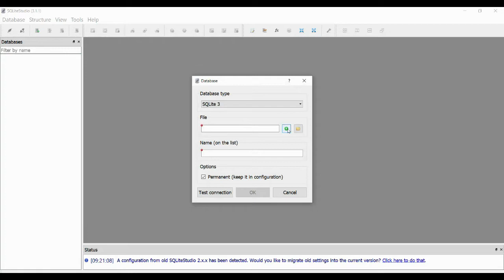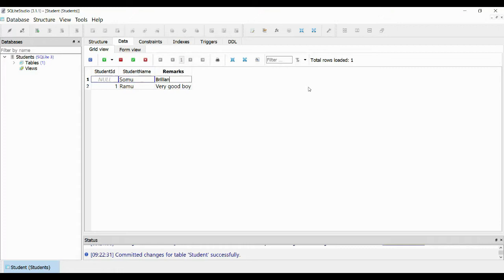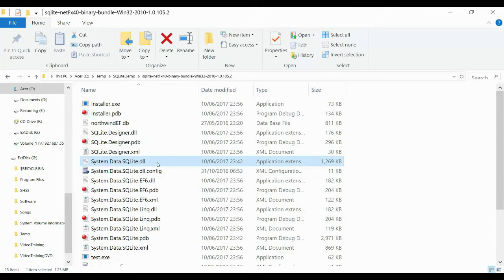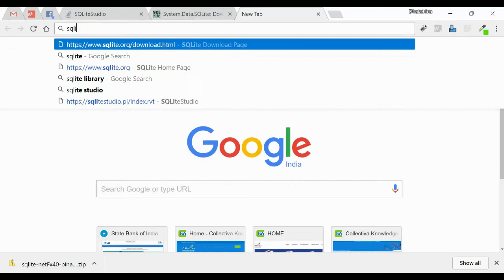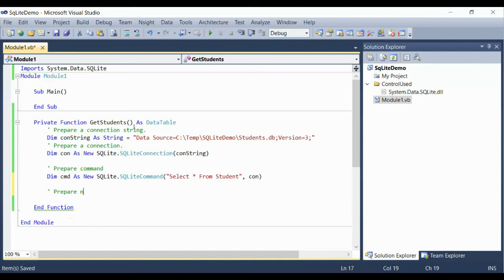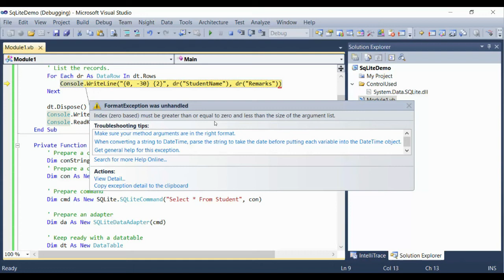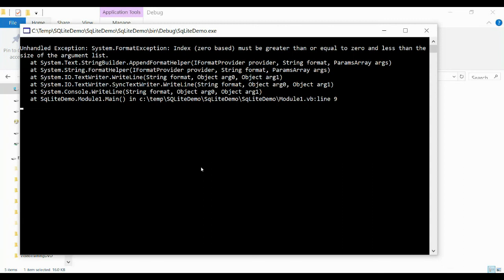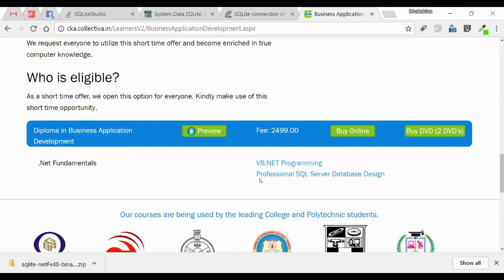#51 How to Program with VBNet and SQLite database? || Programming with Database in Tamil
This video clears How to program with vb.net and sq lite database?.

This Video is Part of   " Hints for IT, CS, MCA, BCA candidates in Tamil "

For a full list of our youtube courses, visit our